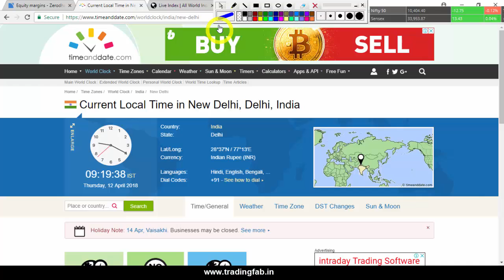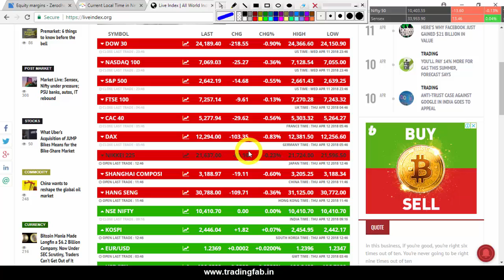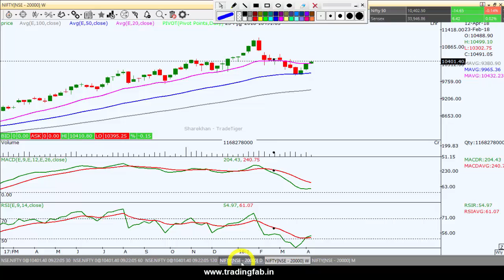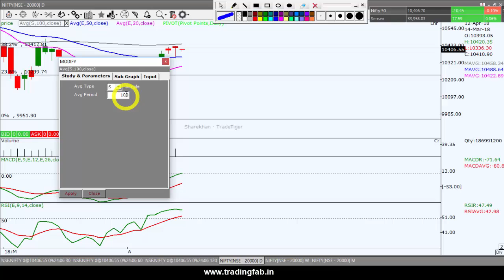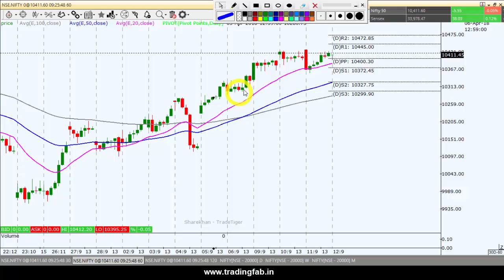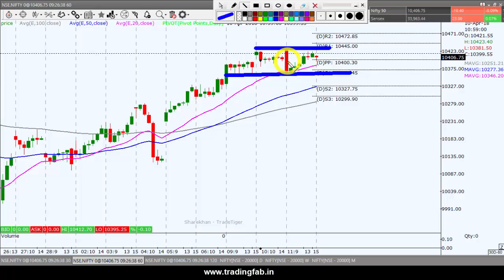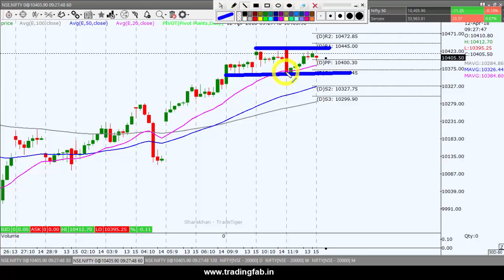Nifty 12 04 18 Syria attack pressure on market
Nifty Intraday Trading Strategy : We daily upload a video in the morning about nifty daily view based on technical analysis. We make intraday trading strategy based on support and resistance levels as per the study of different time frame chart of nifty index. We also try to include the company shares / stock which having buying opportunity based on technical analysis breakout conditions. This is very helpful for the traders who want to learn technical analysis and want to find out trading opportunities in nifty index trading. This video contains technical analysis, intraday trading, trading strategies, daily nifty analysis, intraday technique, candlestick patterns, rsi divergence, macd analysis, moving averages, nifty direction based on daily weekly and monthly chart.